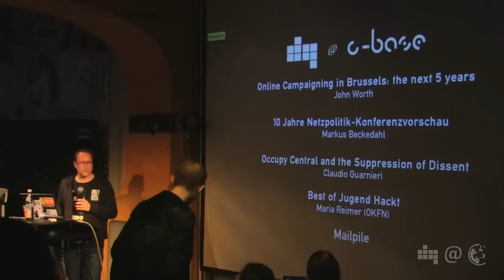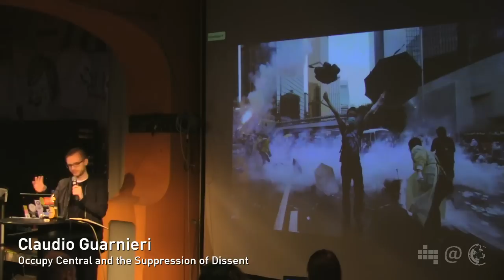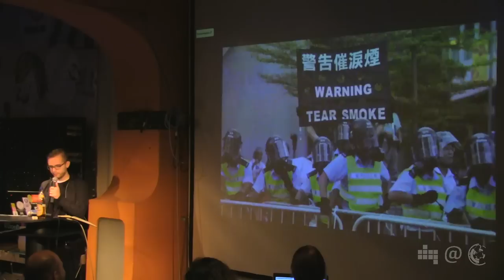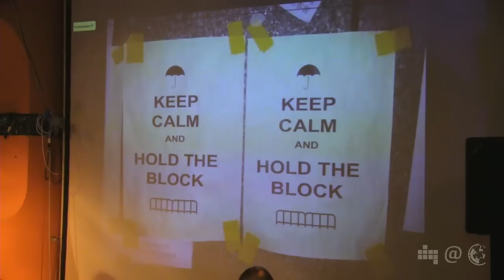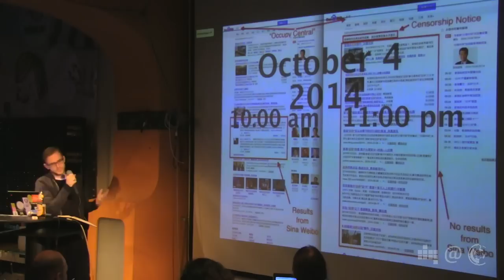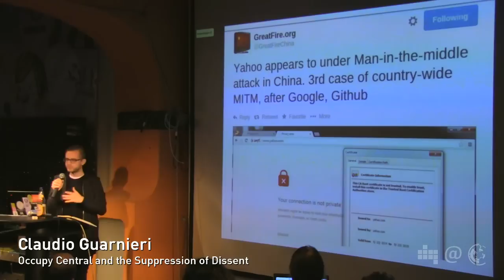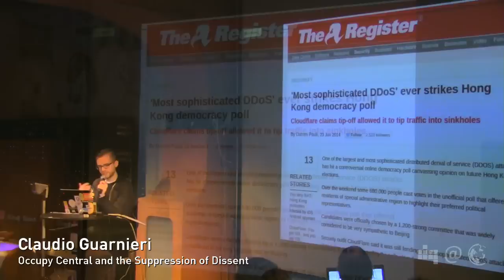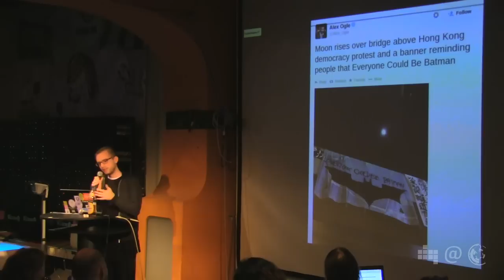Claudio Guarnieri – Occupy Central and the Supression of Dissent (NPA 029.4)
A brief overview of what has been happening in Hong Kong these days and how digital technology is used to raise and organize critical voices but also to silence them and to undermine the effort of protestors.